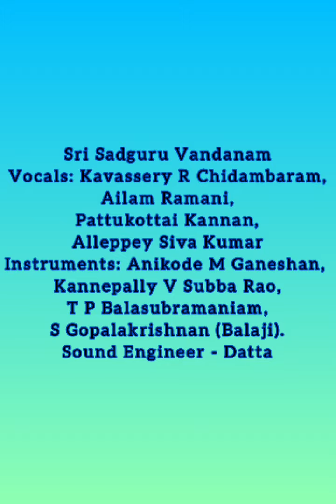Krishna Krishna mukunda by Kavassery